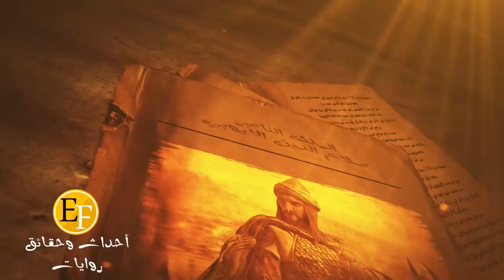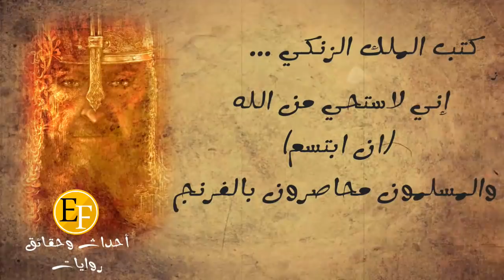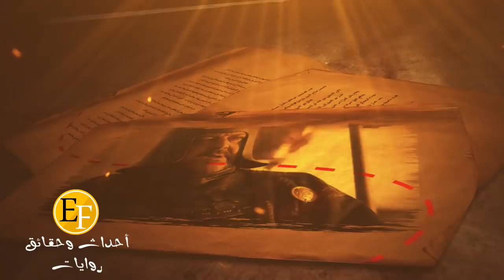حقيقة صلاح الدين الايوبي التي اخفيت في افلام هوليوود والكتب المدرسية | الجزء 1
هذا ليس فيلم الناصر صلاح الدين او الناصر صلاح الدين فيلم كامل بل هو حقيقة الناصر صلاح الدين الايوبي، الملك الناصر أبو المظفر صلاح الدين والدنيا يوسف بن أيوب بن شاذي بن مروان بن يعقوب الدُويني التكريتي (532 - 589 هـ / 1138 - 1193 م)، المشهور بلقب صلاح الدين الأيوبي قائد عسكري أسس الدولة الأيوبية التي وحدت مصر والشام والحجاز وتهامة واليمن في ظل الراية العباسية، بعد أن قضى على الخلافة الفاطمية التي استمرت 262 سنة. قاد صلاح الدين عدّة حملات ومعارك ضد الفرنجة وغيرهم من الصليبيين الأوروبيين في سبيل استعادة الأراضي المقدسة التي كان الصليبيون قد استولوا عليها في أواخر القرن الحادي عشر، وقد تمكن في نهاية المطاف من استعادة معظم أراضي فلسطين ولبنان بما فيها مدينة القدس، بعد أن هزم جيش بيت المقدس هزيمة منكرة في معركة حطين.

كان صلاح الدين يقول بمذهب أهل السنة والجماعة  وروي أن عبد القادر الجيلاني دعا له عندما رآه بالبركة فيه، خلال "زيارة خفية" لنجم الدين أيوب وأسرته بغداد سنة 533 هـ/1138م،وهذا يفسر أتباعه الطريقة القادرية فيما بعد وبعض العلماء كالمقريزي، وبعض المؤرخين المتأخرين قالوا: إنه كان أشعريًا، وإنه كان يصحب علماء الصوفية الأشاعرة لأخذ الرأي والمشورة، وأظهر العقيدة الأشعرية. يشتهر صلاح الدين بتسامحه ومعاملته الإنسانية لأعدائه، لذا فهو من أكثر الأشخاص تقديرًا واحترامًا في العالمين الشرقي الإسلامي والأوروبي المسيحي، حيث كتب المؤرخون الصليبيون عن بسالته في عدد من المواقف، أبرزها عند حصاره لقلعة الكرك في مؤاب، وكنتيجة لهذا حظي صلاح الدين باحترام خصومه لا سيما ملك إنگلترا ريتشارد الأول "قلب الأسد"، وبدلاً من أن يتحول لشخص مكروه في أوروبا الغربية، استحال رمزًا من رموز الفروسية والشجاعة، وورد ذكره في عدد من القصص والأشعار الإنگليزية والفرنسية العائدة لتلك الحقبة.

12- جحا ، الحكيم الصادق المظلوم الذي مدحه العلماء وسخر الناس منه اليوم | الحقيقة التي لم تروى

◀ أحداث وحقائق | روايات:
قناة جديدة لقناة (أحداث وحقائق) تقدم لكم قصص وروايات من التاريح القديم والحديث،
للخلافاء والحكماء وملوك الرومان والفراعنة والفرس والعصر الذهبي التاريخي الاسلامي والفتوحات، ورحلات الفايكنج والمسلمين في البحار وفي ارض المجريين و دراكولا الحقيقي و صلاح الدين الايوبي ، بالإضافة الى قصص الإمبراطوريات العظيمة التي طوى الزمان ذكرها...

◀ملاحظة هامة:
لا يسمح بتنزيل الفيديو واعادة تحميله على اي قناة ثانية في اليوتيوب او الفيسبوك او اي موقع الكرتوني اخر لان جميع فيديوهات أحداث وحقائق محمية بموجب حقوق النشر DMCA - Copyrights واي مخالفة سوف تتخذ الاجراءات القانونية فورا...